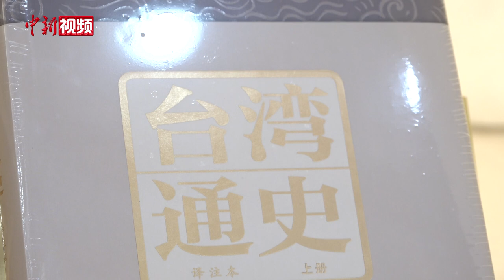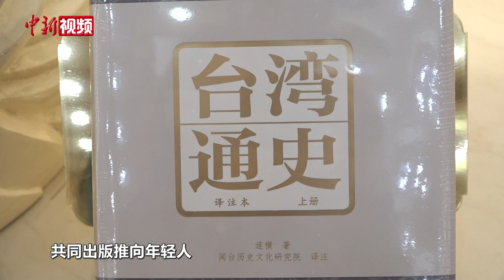连横《台湾通史》（译注本）在京发布 连惠心呼吁台湾年轻人了解历史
2月27日，连横《台湾通史》（译注本）简体版新书发布会在北京人民大会堂举办。《台湾通史》是台湾著名爱国诗人和史学家连横所著的文言纪传体通史，首次完整记叙了台湾从隋代至1895年被日本窃据期间1290年的历史，以确凿史实证明了台湾是中国领土不可分割的一部分。连雅堂先生文教基金会执行长连惠心指出，民进党不断推动“去中国化”“台独”教育，危害很大，把《台湾通史》翻成白话文更便于大众阅读传播，很有必要也十分重要。（郎佳慧 张杨彬）